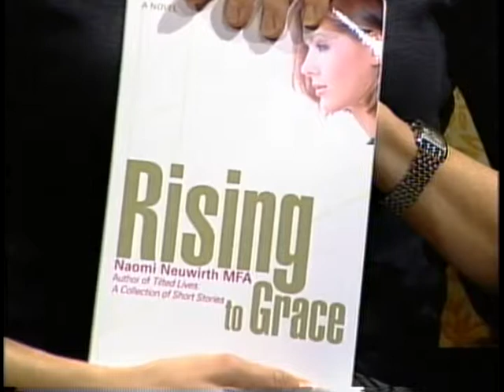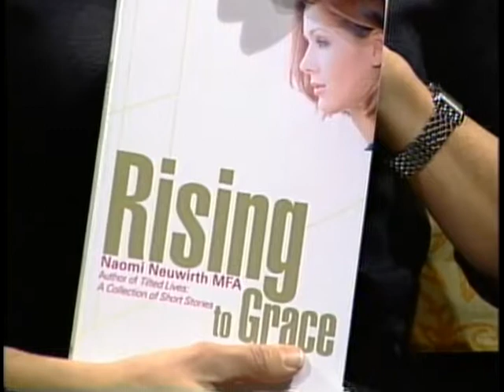Life & Style with Sara: "Can Women Have It All?" (December 2008)